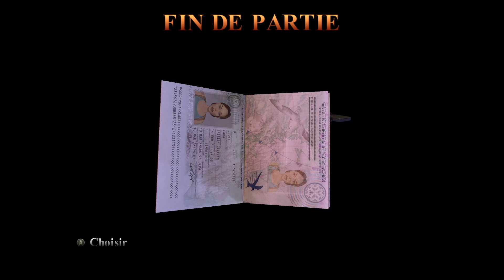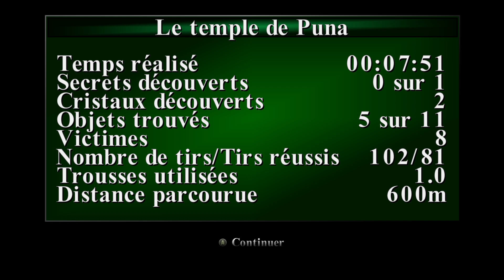LE TEMPLE DE PUNA | Tomb Raider Remastered III LET'S PLAY FR 11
Bonjour à toutes et à tous et bienvenue sur la chaîne ! On se retrouve pour un let's play sur le nouveau Remastered de Tomb Raider III !